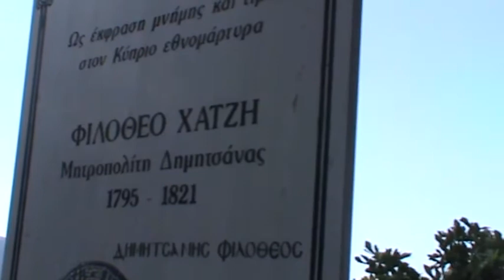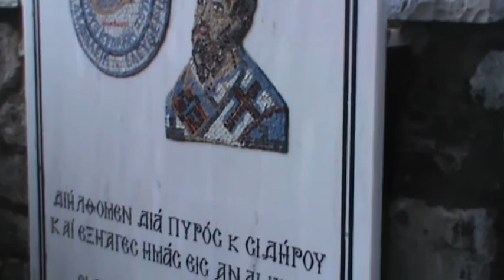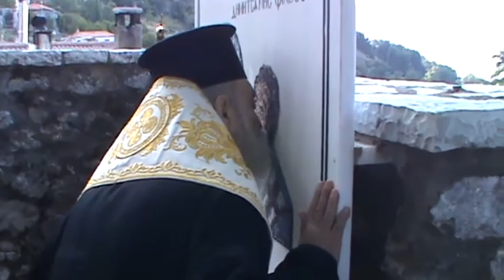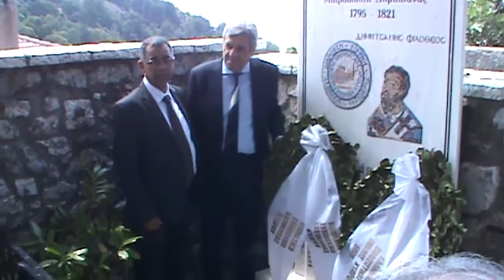ΔΗΜΗΤΣΑΝΑ ΦΙΛΟΘΕΟΣ ΧΑΤΖΗΣ ARC.PORTAL 07-07-2016 by trounikos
Ο Φιλόθεος Χατζής (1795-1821)Πρώτος Μητροπολίτης Δημητσάνας ετιμήθει στην Αγία Κυριακή από την Ι.Μ παρευρισκομένων Ελλήνων και Κυπρίων στις 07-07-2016. Στην επιμνημόσυνη δέηση ήταν κλιμάκιο Κυπρίων με επικεφαλής τον κ.Μιχαηλίδη πρόεδρο κοιότητας Κατωκοπιάς Λευκωσίας. Επίσης από την Ενωση Κυπρίων Ελλάδας με τον πρόεδρο της Ενωσης, κ. Συλλούρη Γεώργιο. Χοροστάτησε ο σεβασμιώτατος Μητροπολίτης Γόρτυνος και Μεγαλοπόλεως κ.Ιερεμίας. Η εκδήλωση έκλεισε με χορούς από Κυπριακό συγκρότημα . Παρόντες ο δήμαρχος Γορτυνίας κ.Γιαννόπουλος στελέχη του δήμου, και πλήθος κόσμου.